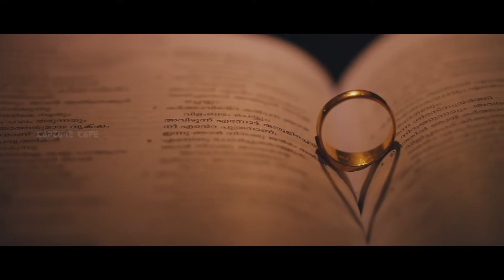The Best Christian Wedding Story Bibin S Kalappura + Anju Raju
Capture Cafe Wedding Company